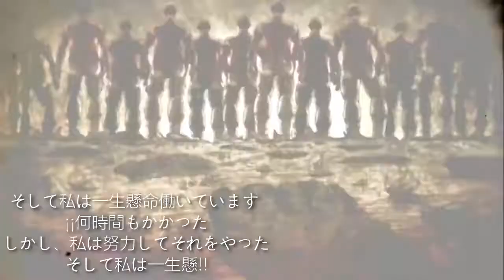Shingeki no kyojin opening season 4 (final season)